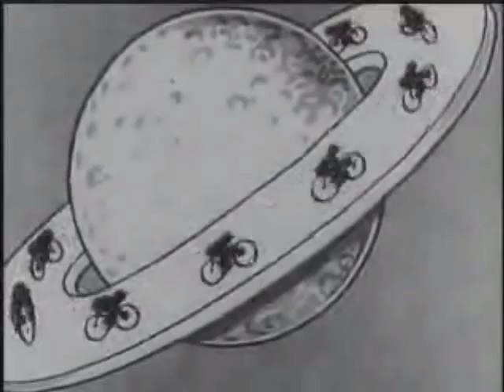King of Mars - Neil Merryweather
King of Mars, by Neil Merrywether.
From the Space Rangers album (1974)